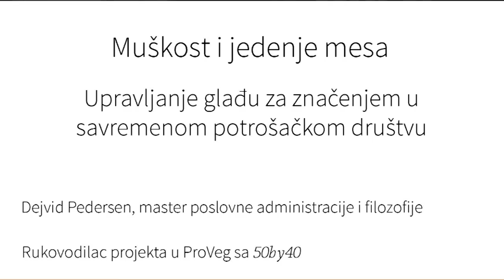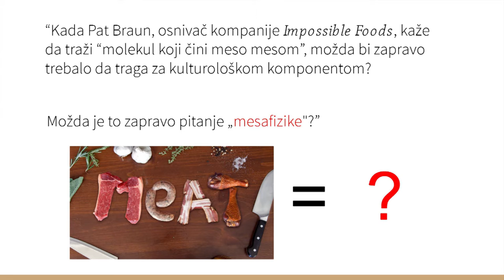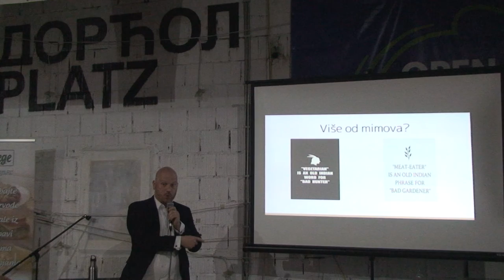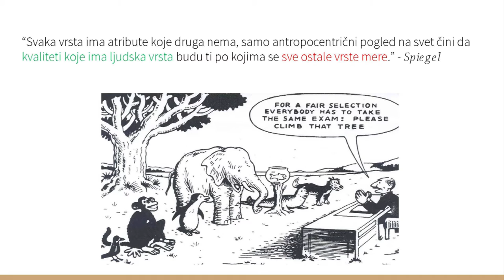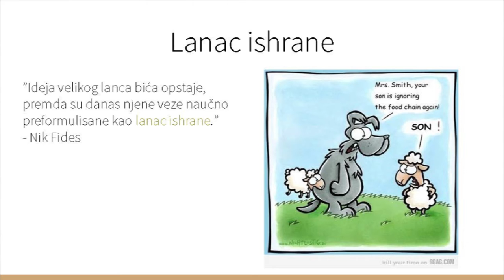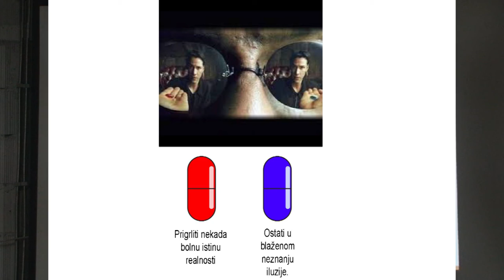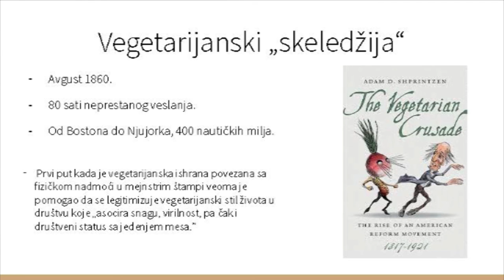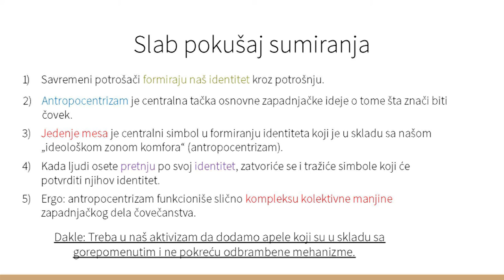David Pedersen ProVeg Nemačka, na BeGeVege festivalu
Dejvid Pedersen ProVegu, Nemačka, je rukovodilac projekta smanjenja za 50% potrošnje mesa do 2040. godine Tema predavanja je Muškost i jedenje mesa. Upravljanje glađu sa značenjem u savremenom potrošačkom društvu. ProVeg radi sa vladama, javnim institucijama, medicinskim radnicima, javnošću i privatnim kompanijama u želji da pomogne svetu da pređe na ishranu baziranu na biljkama, koja je održiva za ljude, životinje i našu planetu.